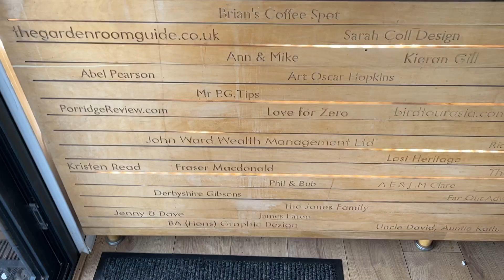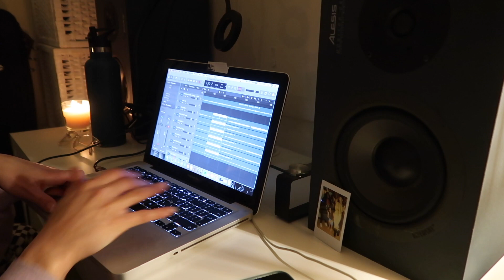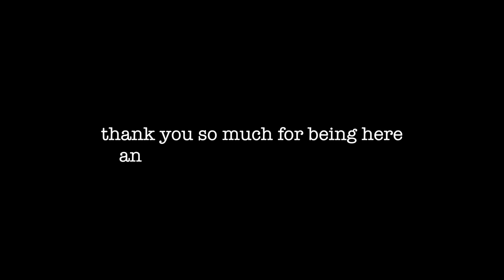Everything Is Going Wrong *fail* | Home Studio | Recording Using Logic | Grocery Haul | Headline Gig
Guys.. watching this back was SO funny! I had a super successful day in the studio with Nii (at his digs in Leeds - Evoke) and then I tried to have another recording day at home and it was such a fail. I got everything done that I needed to but my lord, someone/something was trying to test me this day!
I also took a trip to the food market to get some groceries - plantain to be specific (uhh, so good!) and I also take you along to a rehearsal and my headline show in MCR.